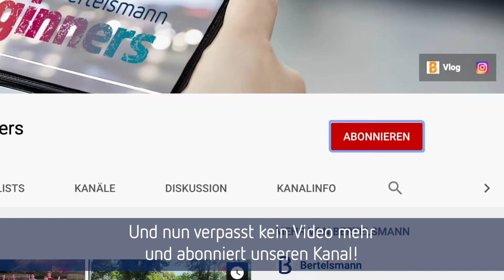Bertelsmann Azubi Vlog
Seit Februar 2020 gibt es unseren Bertelsmann Azubi-Vlog "Bertelsmann Beginners" auf Website, Instagram und YouTube. Unsere Azubis und Dualen Studierenden nehmen euch mit und zeigen ihren Alltag und ihre Highlights